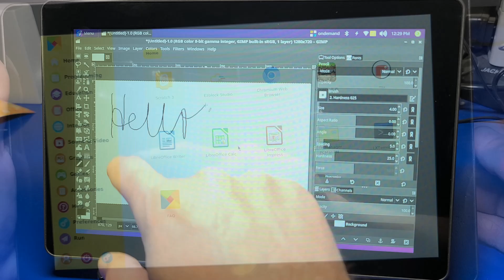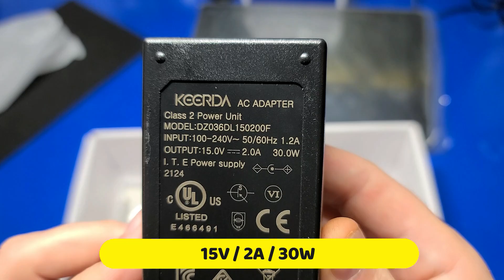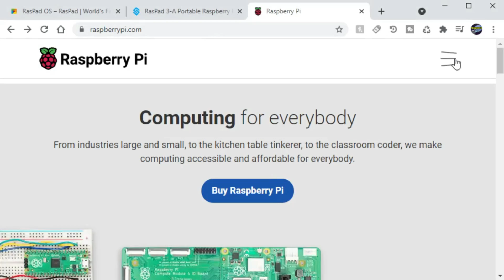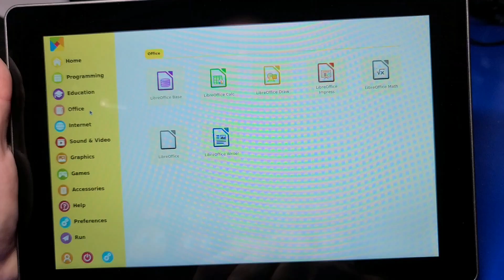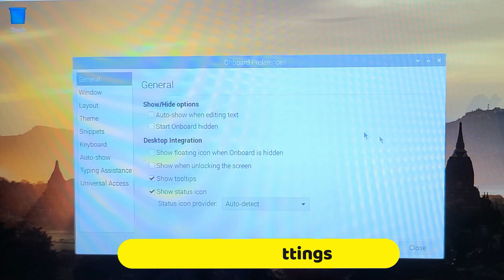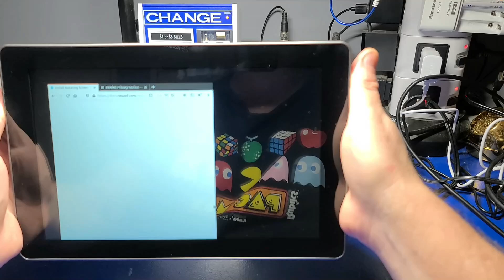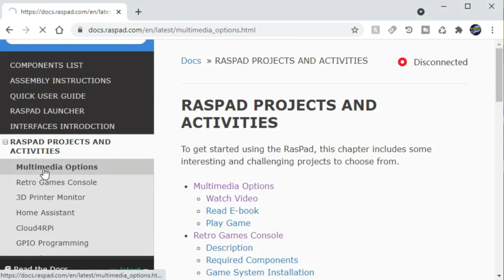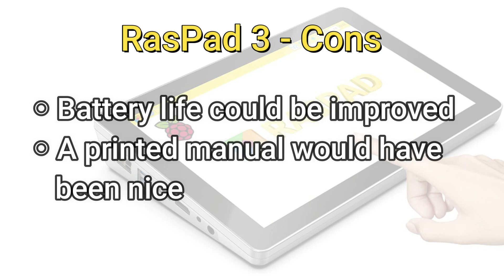RasPad 3: The Best Touch Screen Tablet For Raspberry Pi 4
The RasPad 3 Touch Screen Tablet is easy to assemble and is a 10.1" Raspberry Pi 4 Touchscreen Tablet!  You can easily turn a Raspberry Pi 4 into a convenient and portable tablet and run any compatible OS you prefer.  In this video we'll check it out with RasPad OS, Pi OS, TwisterOS, Ubuntu and RetroPie.

Chapters:
00:00 - Intro
00:37 - Features
01:18 - Unboxing
04:06 - Assembly
07:33 - Software Setup and Configuration
11:27 - PiOS, Twister OS, RetroPie & Ubuntu
15:43 - Fun Projects
17:00 - Review & Outro

Accessories Shown:
* Amazon Basics Adjustable Tablet Holder Stand
* Gigastone 128GB 2-Pack Micro SD Card
* Rii i4 Mini Bluetooth Keyboard
* Raspberry Pi Official Keyboard and Mouse

If you found this video helpful/informative, please Like / Share the video

I try to answer most questions that we can